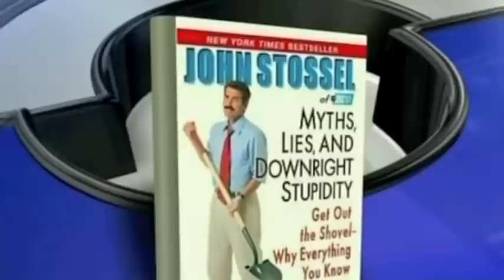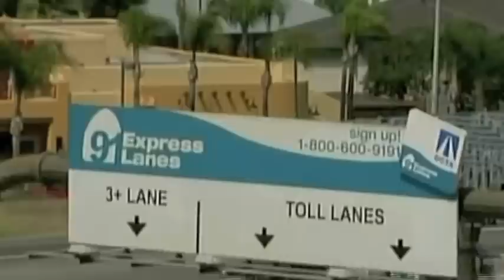John Stossel - The Case for Private Roads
Governor Mitch Daniels of Indiana and Randal O'Toole, author of "Gridlock," join John to discuss the benefits of privatizing some roads.